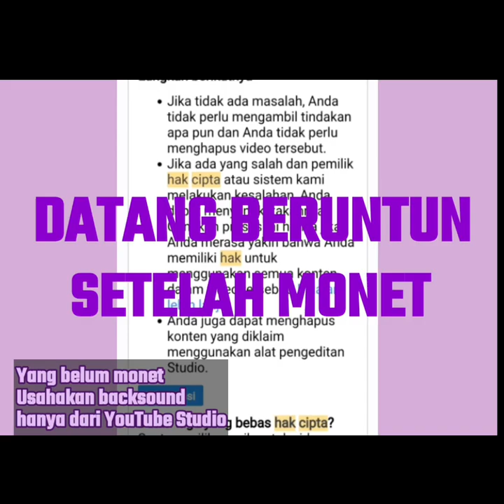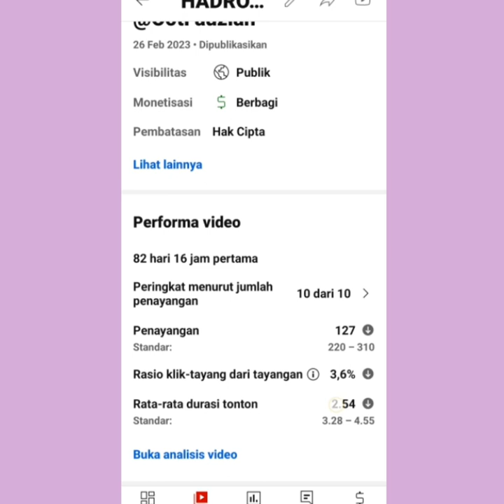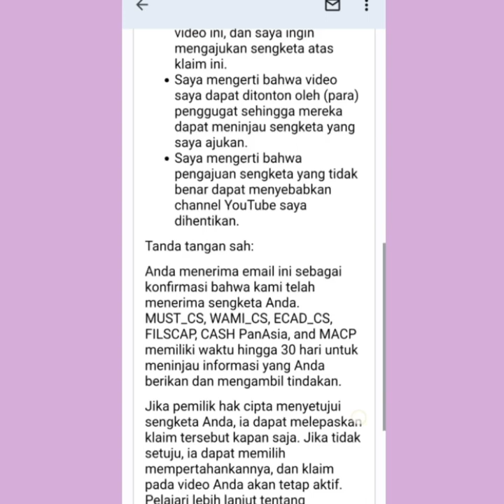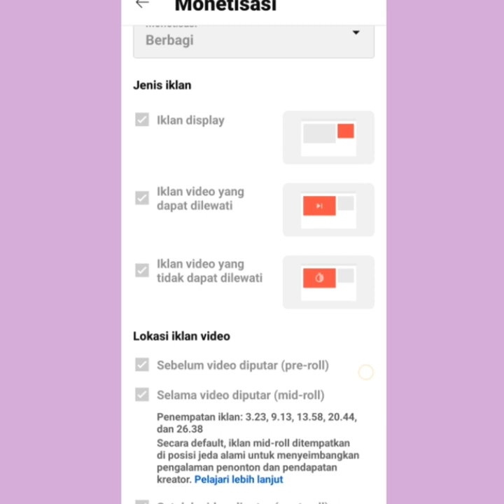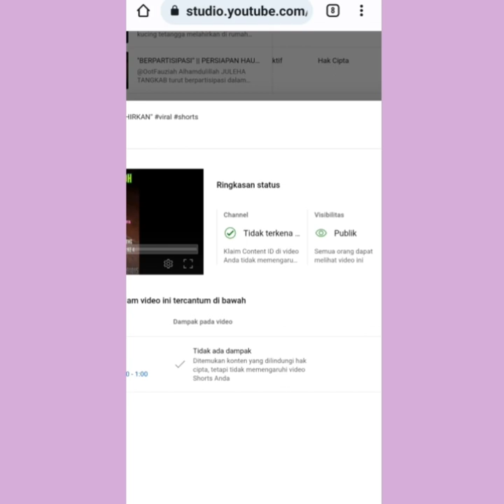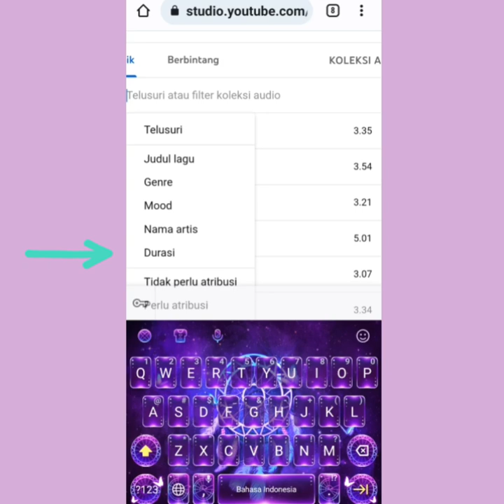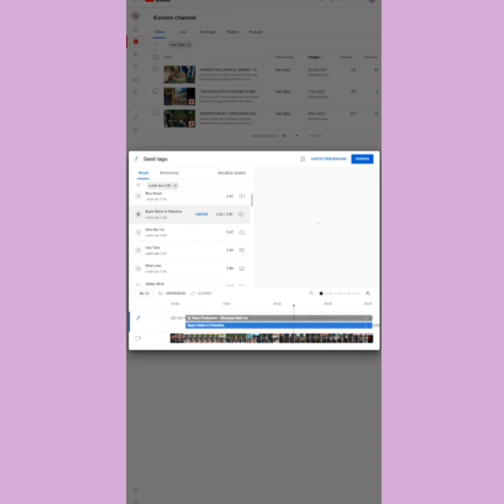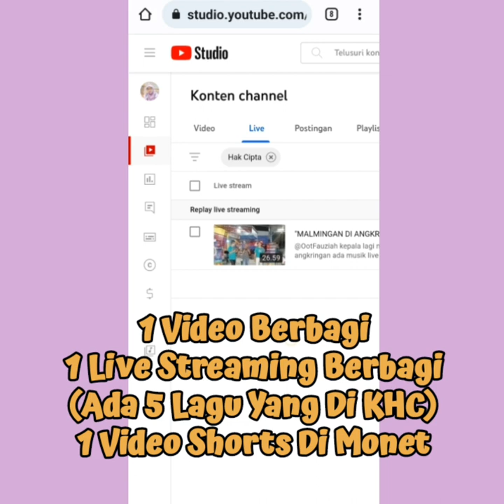"DATANG BERUNTUN"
Jelang & Setelah Monet KHC Datang Beruntun Alhamdulillah